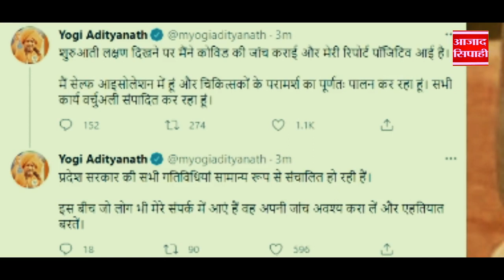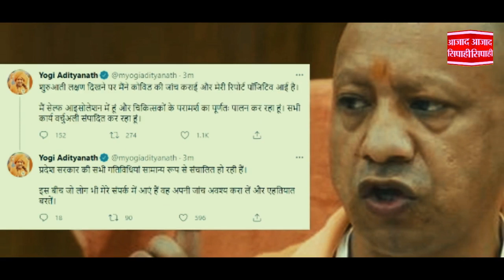...और राजनाथ सिंह ने पलट कर सवाल किया: आखिर यूपी में योगी क्यों नहीं | आजाद सिपाही विशेष